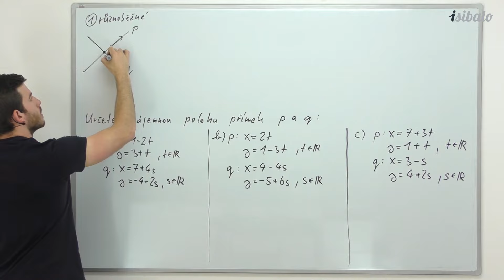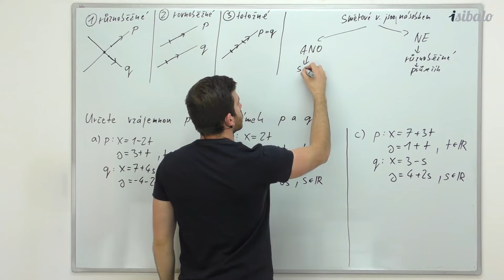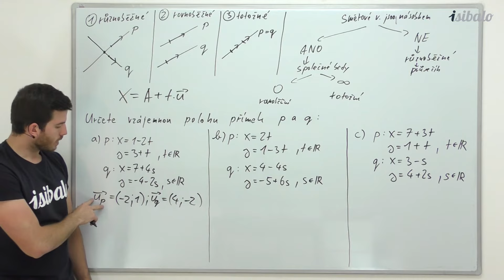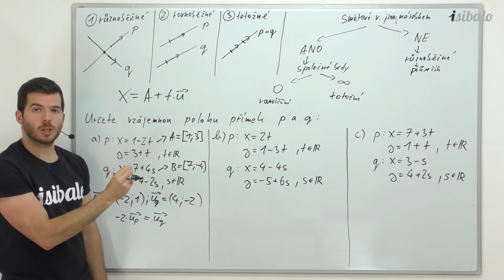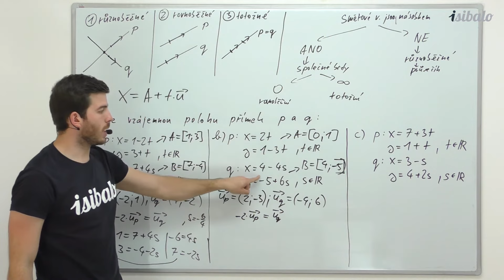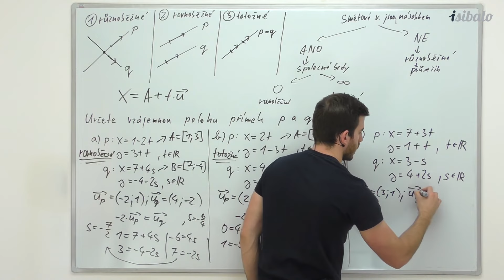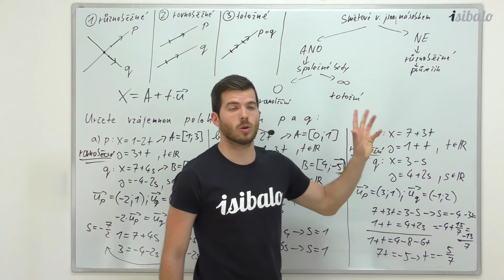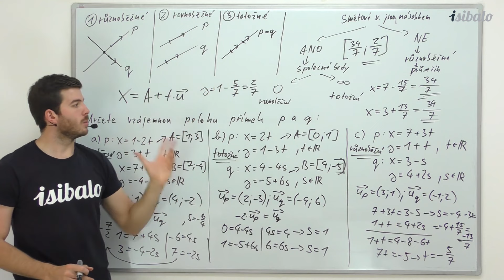17 - Vzájemná poloha parametrických přímek (MAT - Analytická geometrie)